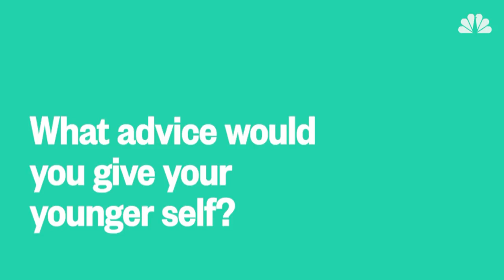2 Minutes With Former Apple CEO John Sculley | Better | NBC News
The former tech CEO said his job driving a Pepsi truck was the best thing that happened for his career.

2 Minutes With Former Apple CEO John Sculley | Better | NBC News